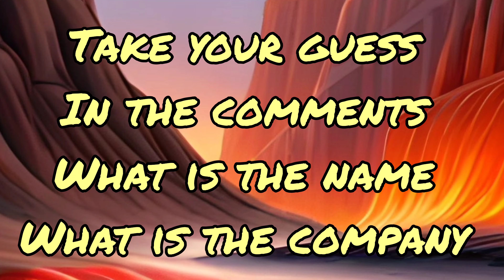Transformers Toy Trivia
Another round of Transformers Toy Trivia.who is it and who made it. I have over 3000 Toya

Just the fun way to show off my Toy collection of Transformers And see if all the fans can guess What it is and who made them. ( guess the NAME of the TOY and the TOY COMPANY that made it )

Wish list

Your friend the mad creator
FREAKENSTEIN